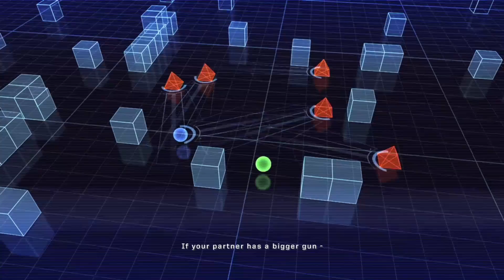Army of Two | Xbox 360/Xbox One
2 years +
Ruben G